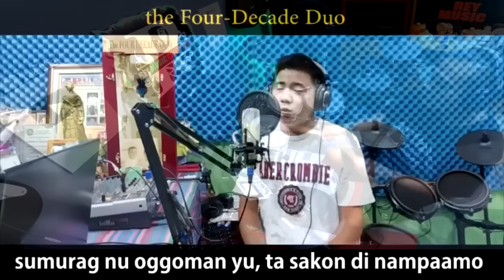NONSTOP ILOCANO SONG DRUM COVER